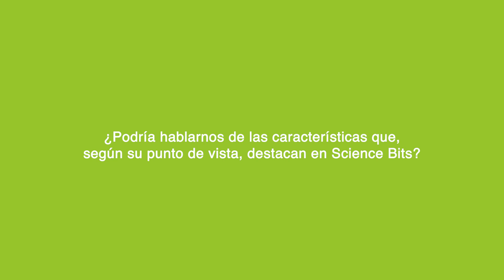Testimonio Science Bits (Instituto Educativo Olinca - México)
José Cristian Andrea Ramírez, profesor de Ciencias y Física en el Instituto Educativo Olinca de México, nos cuenta sobre su experiencia usando Science Bits en sus clases.

¿Todavía no conoces Science Bits?

"Mi enseñanza antes de Science Bits y la enseñanza después de Science Bits es completamente diferente... Si comparo las clases que impartía con el puro libro de texto a las clases que se imparten con las cinco Es son completamente diferentes... Con la parte de simuladores, ejercicios, experimentos, muy muy diversa, los estudiantes se emocionan más, aprenden más, y se interesan más que cuando solamente usábamos el libro."

¿Alguna anécdota relacionada con la incorporación de Science Bits?
"Pues mira, al principio empezaron a decir que era un poquito difícil… sobre todo la parte de las evaluaciones y los ejercicios. Pero conforme empezaron ellos a ver cómo van aumentando sus habilidades para poder responder preguntas, creo que es ahí lo importante, pasaron de decir que la experiencia "no me gusta" a la experiencia de "gracias, ahora entiendo por qué Science Bits es importante para nosotros, ahora ya puedo responder preguntas más complejas". Y, sobre todo, lo que nosotros veíamos en la Academia de Ciencias no solamente son los contenidos sino las habilidades que se van adquiriendo, que se van reforzando para que ellos puedan responder incluso preguntas sin haber consultado previamente los temas."